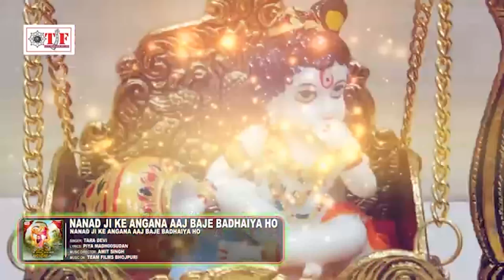श्री कृष्ण जन्माष्टमी स्पेशल सोहर गीत | Krishna Bhajan 2024 |Non Stop Krishna Bhajan |Video Jukebox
► Album - Shree Krishna Janmashtami Special Sohar Geet
► Song - Shree Krishna Janmashtami Special Sohar Geet
► Singer - Suruchi Singh , Archna Pandey  ,Dipti Pandey , Chhotan Pandey , Kavya Krishanmurty ,Shani Kumar Shaniya , Komal Soni Tara Devi
► Music - Shankar Singh ,Mahipal Bhardwaj ,Raja Bhattacharya,R P Yadav,Amit Singh, Prakash Singh
► Lyrics - Pintu Vidhyarthi ,Umesh Anmol,Tuntun Yadav,Prince Priyadarshi ,Piya Madhusudan,Kavinand Bihari

60-JKB_BHP_24
TF - 128406 ,TF- 23832 ,TF - 6370,OLD-TF-4247,TF - 128375
16465-BHP_VNM ,
01- कान्हा के भईल जनमवा
02- कान्हा के भईल जन्मावा
03- नन्द जी के अंगना
04- भईले कन्हैया के जनमवा
05- जनम लिहले कृष्ण कन्हैया
06- नन्द घरे आनंद भयो
07- पलना में ललना
08- गोकुल में बाजे बधईया
09- कोमल गावे बधईया